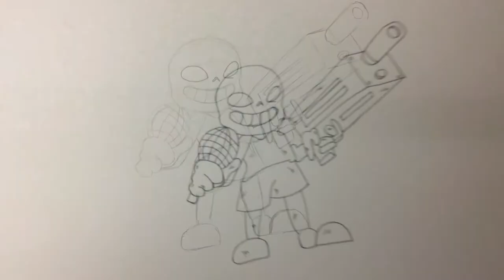How To Draw Sans In Pico Friday Night Funkin Version Easy | Huy Art Drawing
Hi Everyone! Thanks for visiting my channel : Huy Art Drawing. Today I will instructions you how to draw sans in pico friday night funkin version easy